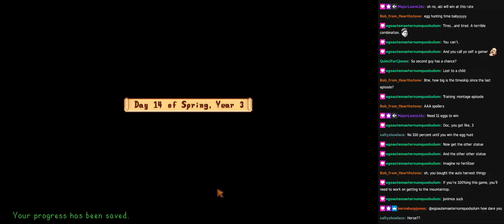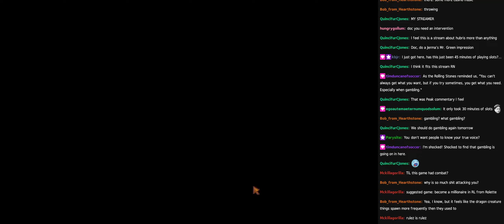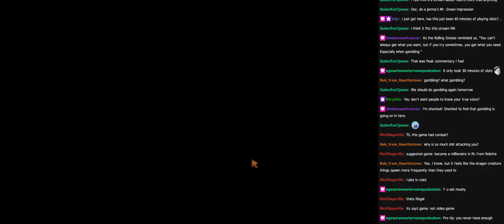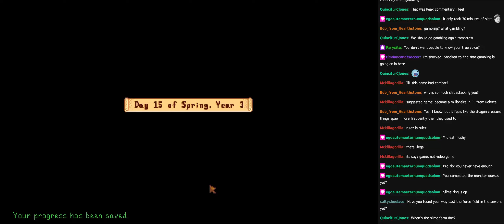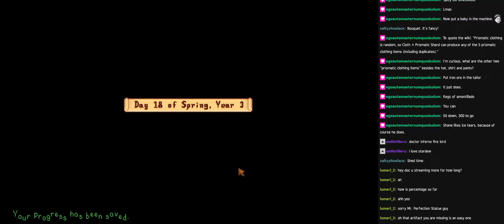100%-ing this farming game for baby children - 30/09/2022